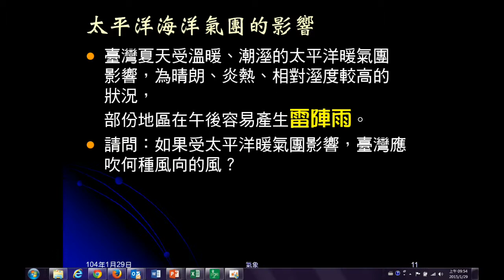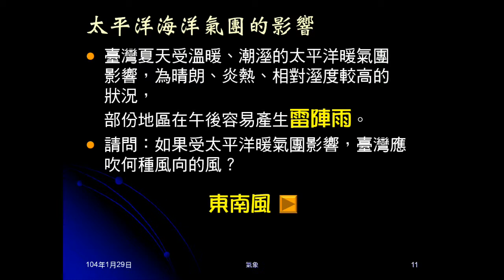103學年地科 大氣21：氣團對臺灣的影響與風向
說明在不同氣團對臺灣天氣、氣候的影響。並以此帶出，如何判斷風向。